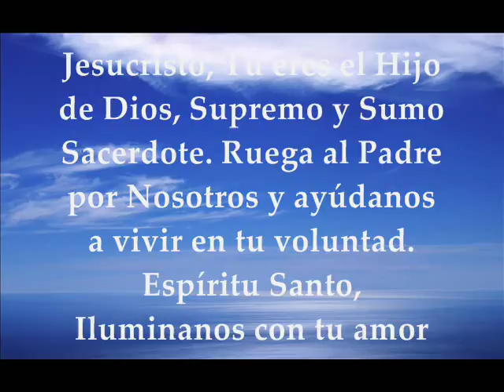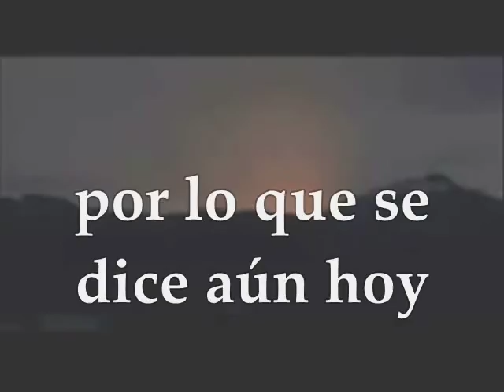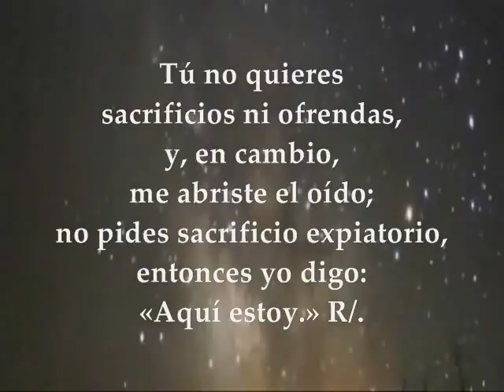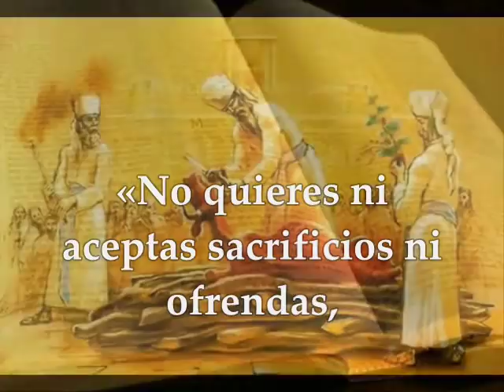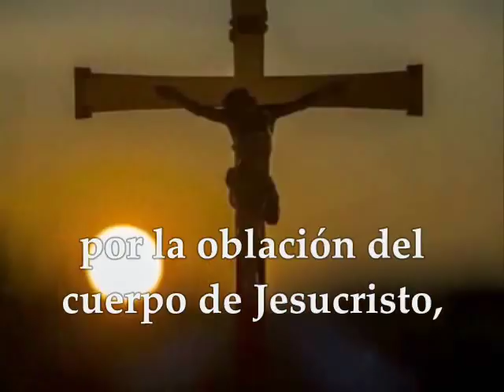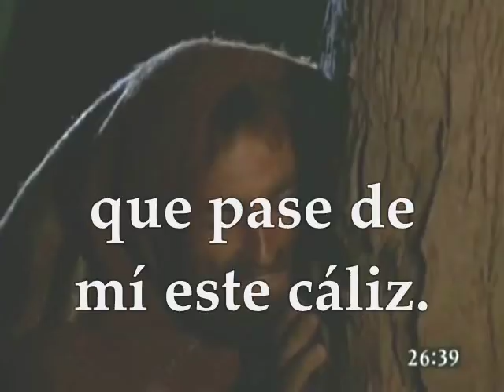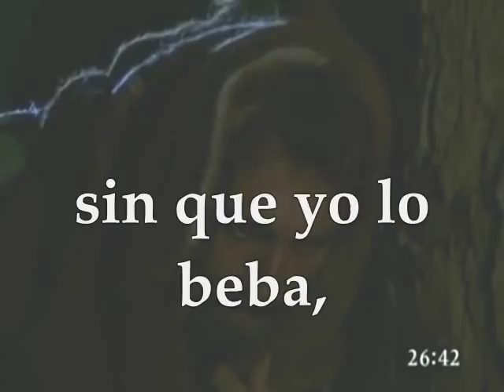Evangelio | Europa Fiesta Jesucristo Sumo y Eterno Sacerdote Junio 8 de 2017 Mateo 26,36-42 Ciclo A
LECTURAS Y EVANGELIO PARA ALGUNOS PAÍSES DONDE CELEBRAN EL JUEVES DESPUÉS DE PENTECOSTÉS LA FIESTA DE JESUCRISTO SUMO Y ETERNO SACERDOTE CICLO A JUNIO 8 DE 2017 Te invitamos a orar, escuchar, meditar y compartir el evangelio del día y las lecturas biblicas en audio texto y video Opción 1 Primera Lectura: Génesis 22, 9 -18 Salmo : 39 R/.Aquí estoy Señor para hacer tu voluntad PRIMERA LECTURA (segunda opción) Hebreos 10, 4-10 EVANGELIO: SAN MATEO 26,36-42